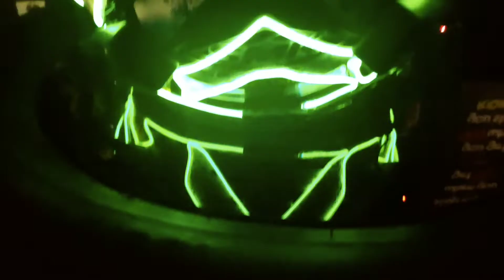SMK Twister.!! Dual light crazy modification by Ignite Bangladesh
Check out this awesome light modification by ignite bangladesh.

Helmet: SMK twister
Light : Green 3 meter
             Ice blue 2 meter
Light cost: 1000+700= 1700 (with installation and controller+battery)

Address: Dhanmondi 8a (old 15), House 81 Level 2 of Green taj center (Almas Super shop)